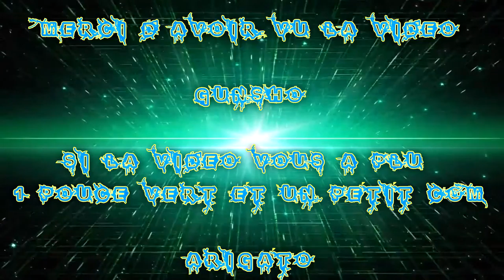[FR] Let's Play De Tales Of Zestiria #47 Pendrago libre de souillure | Nouveaux Objectif !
De retour sur la suite de Mes Aventures De Tales Of Zestiria !

Pour les Publication cet série c'est de 2 jours en 2 Jours a 18h00

Pendrago libre de souillure | Nouveaux Objectif !

Info Complémentaire !

Enjoy !! Gunsho !!